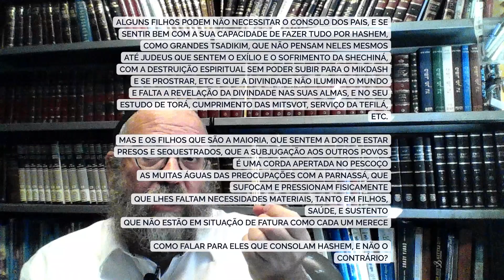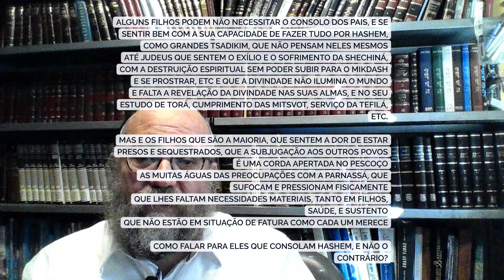Matot Mass'ê - Menachem Av volume 23 - Rab. Yossef Zukin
Quem é maior, pai ou filho?